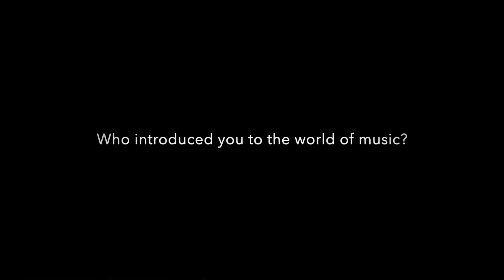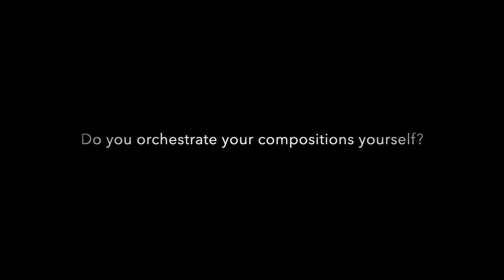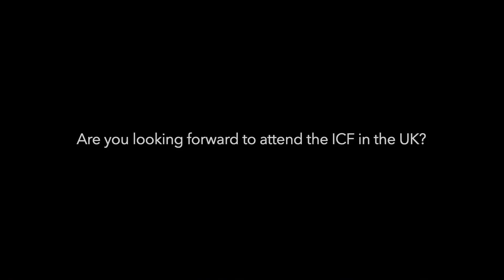Exclusive interview with Mexican composer Jose Elizondo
Composer Jose Elizondo talks about his career and his music as Composer Of The Month at the International Composers Festival. Released by the ICF on 1st April 2022.